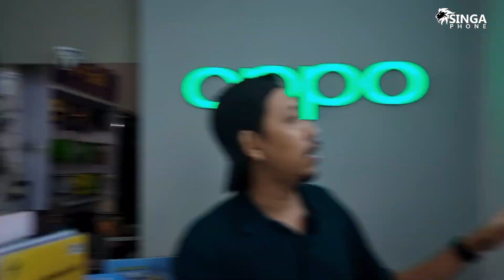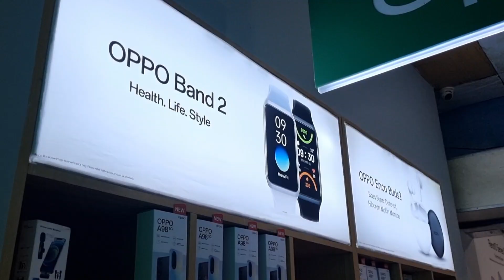Update Harga Oppo terbaru Desember 2023 || Review Oppo area dengan design minimalis di Singa Phone